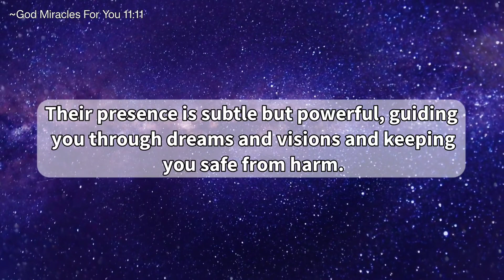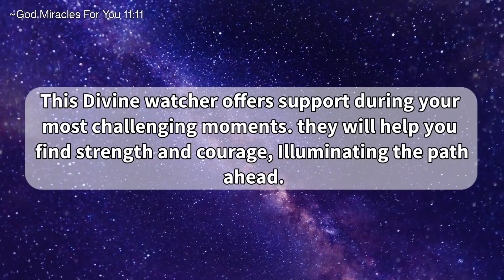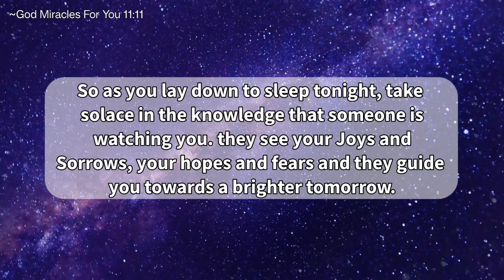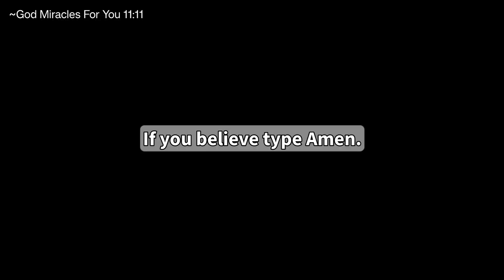Someone is watching you every night at 11pm, in your bed..💕Jesus message today💕loa